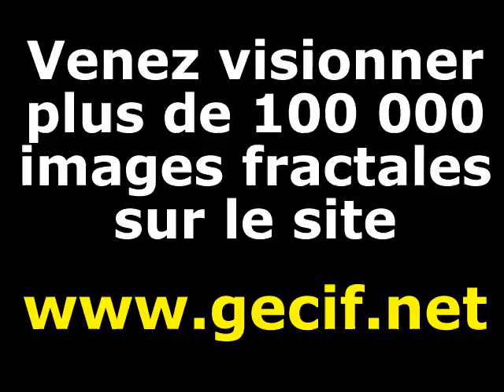Zoom dans l'ensemble de Mandelbrot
Animation fractale réalisée avec le logiciel Gecif.

gecif132